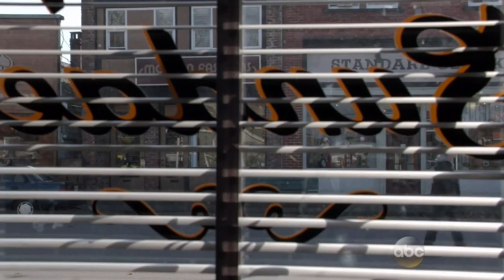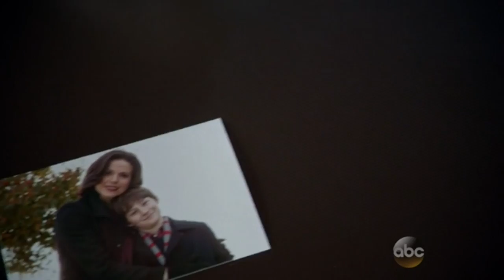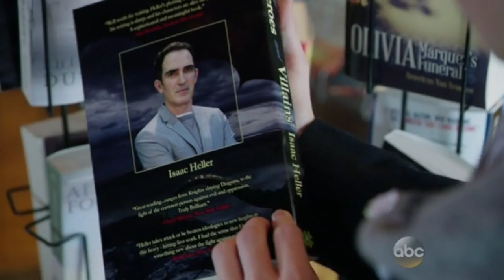OUAT - 4x21/22 'Hello?! Is anyone here?!' [Henry]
Ep: 4x21/22 - "Operation Mongoose"